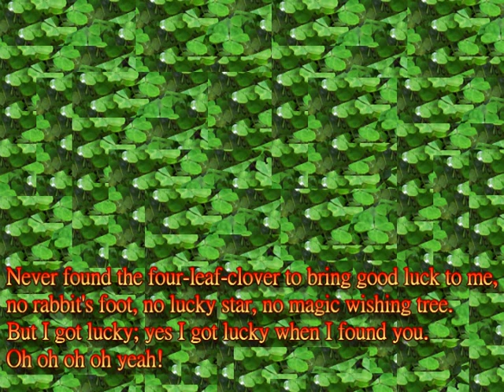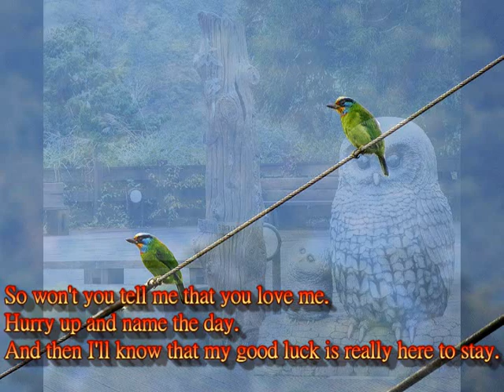I Got Lucky - guitar music(cover)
3-track-record, only by one guitar. Thank you very much.